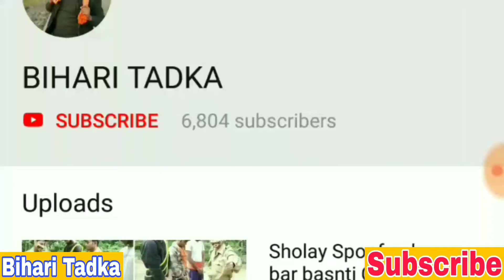फेकू दोस्त , feku dost funny video comedy, |-BIHARI TADKA-| biharitadka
Youtube background sound credit all popular yooutuber